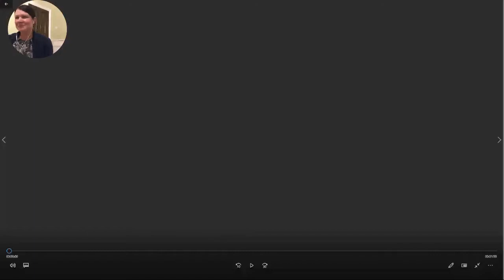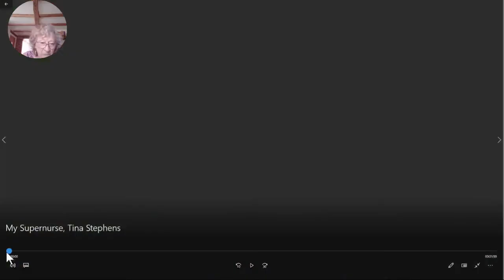Nightingale Challenge: One Year On - The future role of nurses in neuro-rehabilitation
Jenny Clarke, CEO, SameYou talks to Barbara Stilwell, Executive Director, Nursing Now about the future role of nurses in neuro-rehabilitation.